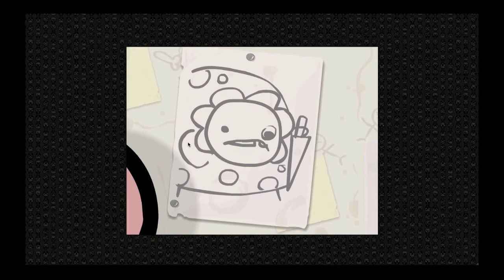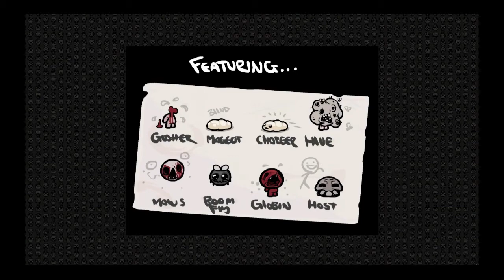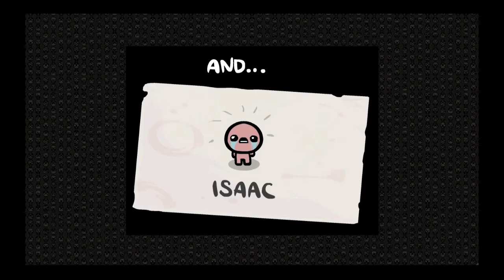Binding of Isaac - Killing Mom! [Spoiler Alert]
In this video I kill the final boss of the indie video game, "Binding of Isaac", released September 2011. This is the end of the game, but don't worry! I'll have plenty of footage of the beginning and middle coming soon!